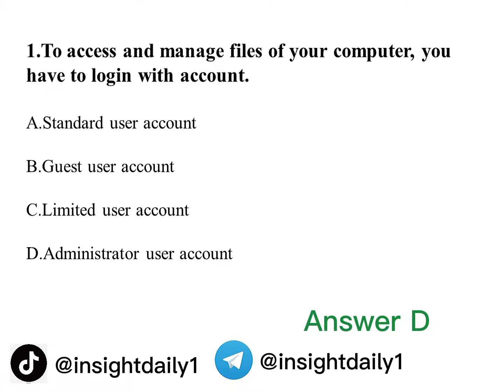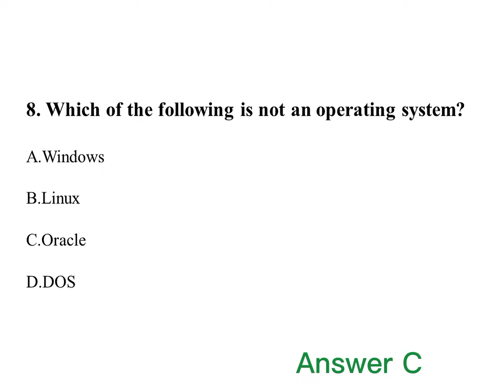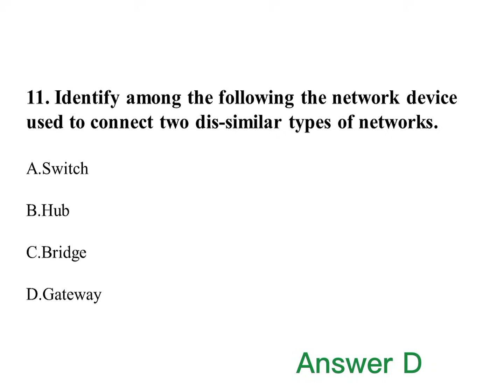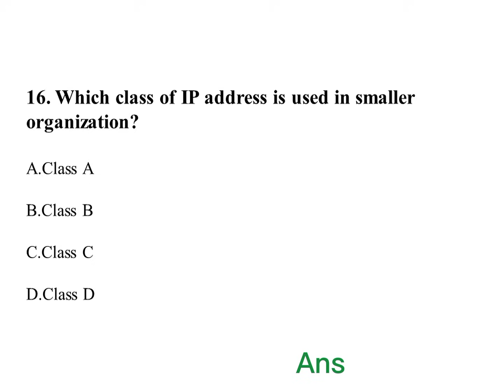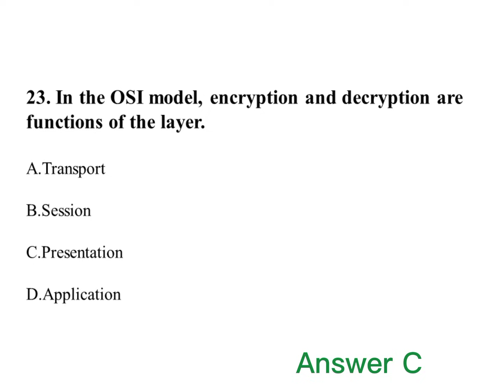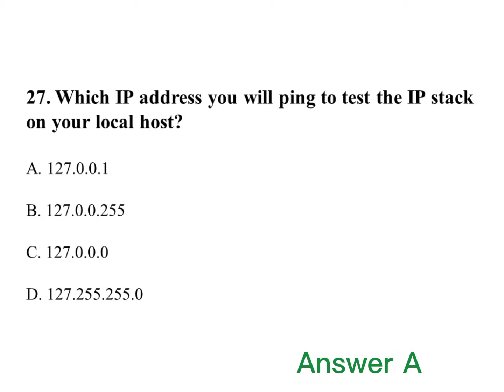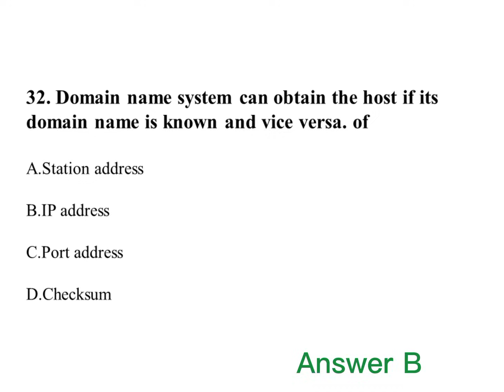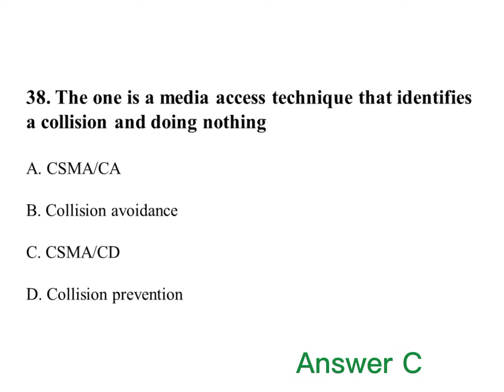New ICT COC Level 4 Hardware & Network (HNS) COC questions | Theory part 1| ደረጃ 4 የምዘና ጥያቄዎች 2017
New ICT COC Level 4 Hardware and network servicing(HNS) COC Exam sheet questions and answers | Theory part 1| ICT ደረጃ 4 የምዘና ጥያቄዎች ክፍል 1

በዚ ቻናል  ከ ደረጃ 1 እስከ ደረጃ 4 ያሉ COC በተለያዮ የሙያ ዘርፍ ስልጠና ይሰጣል::
🛑🛑🛑 ሰብስክራይብ በማረግ ቤተሰብ ይሁኑ

Some video recommended for you

ጠቃሚ መረጃ እና የCOC ፈተናዎች ለማግኘት በቴሌግራም group ይቀላቀሉ @insightDaily1 እንዲሁም በTikTok ገፃችን ቤተሰብ በመሆን @InsightDaily1 በTikTok ይከታተሉ!